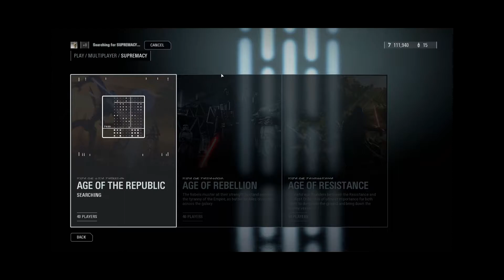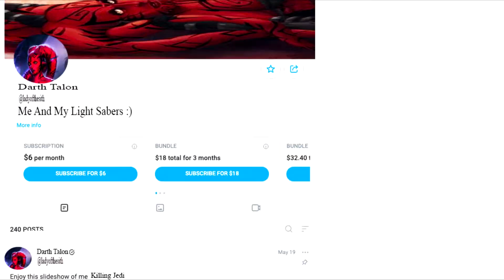I Bought Battlefront 2 For 12 Dollars Then It Was Free A Week Later